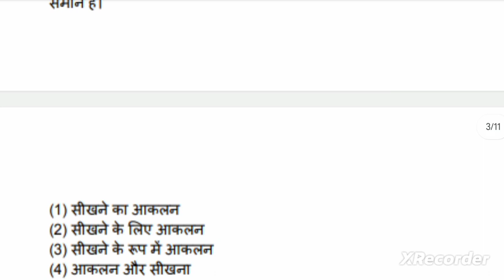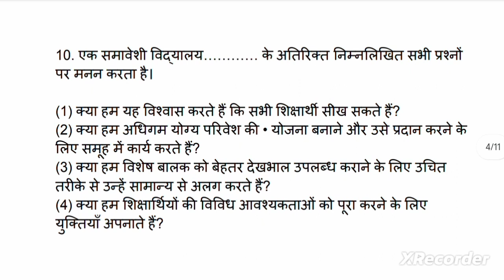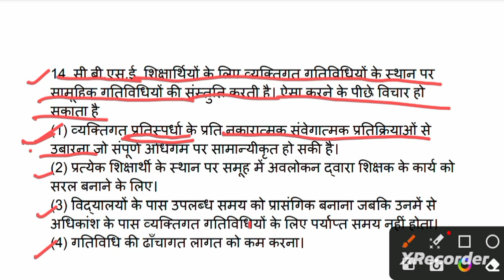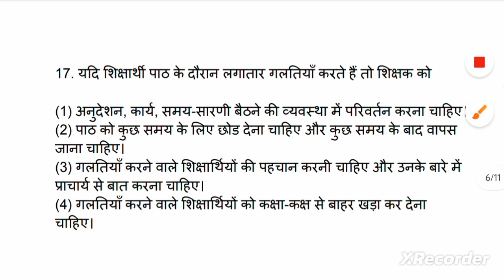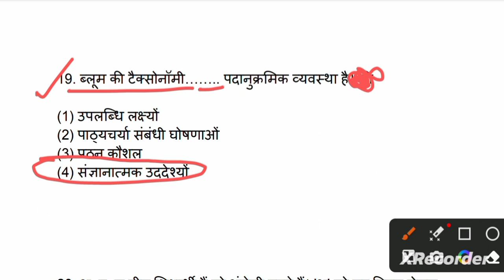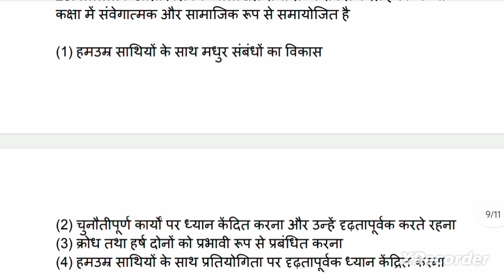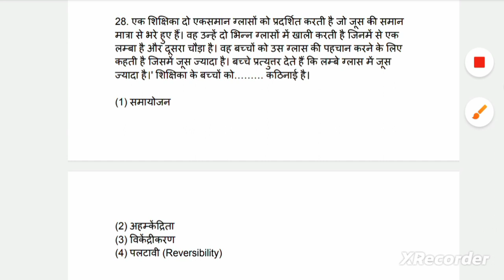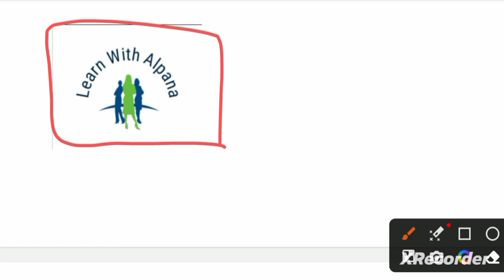development & pedagogy (CDP) /बाल विकास एवं शिक्षाशास्त्र january #2024